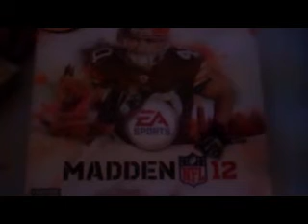9W NFL Superbowl XLVI perdicings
This will be my oley video with Madden gameplay and I'll try find some way to mark out for this trine warck.